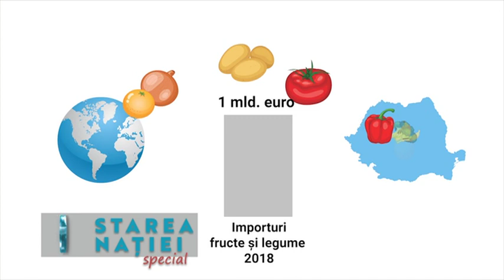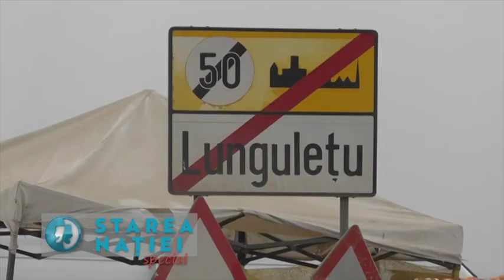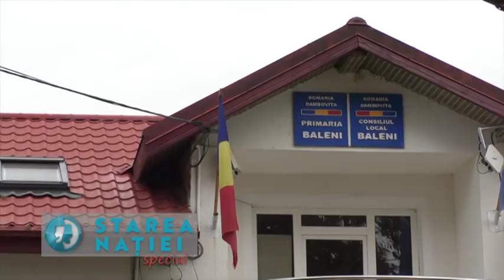Starea Natiei Special 22 NOIEMBRIE 2020 PARTEA 1